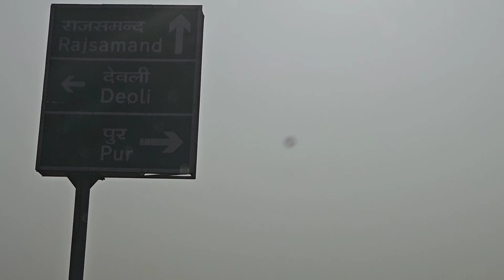UDAIPUR VLOG || DAY 2 || AJJU KO PANI MAI GIRAYA || GET FIT WITH ABHISHEK